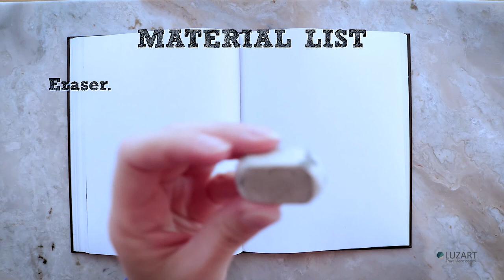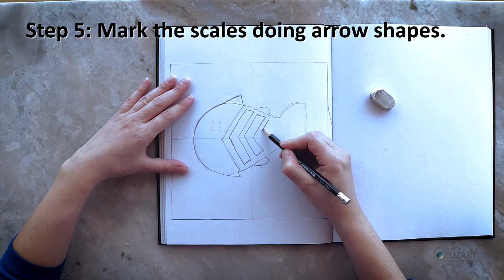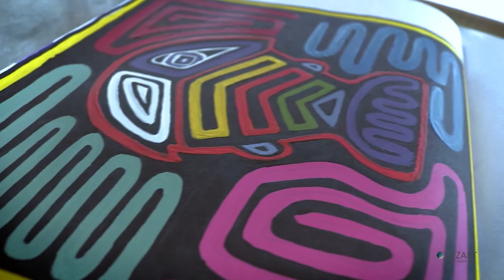Painting tutorial! How to paint Panamanian molas.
Hello friends! Here I have for you a super simple tutorial to paint Panamanian molas, molas are the traditional art of the Panamanian Guna Yala Indian people who live in the paradise islands of San Blas, in the Atlantic Ocean.